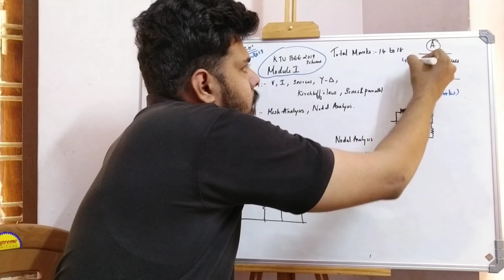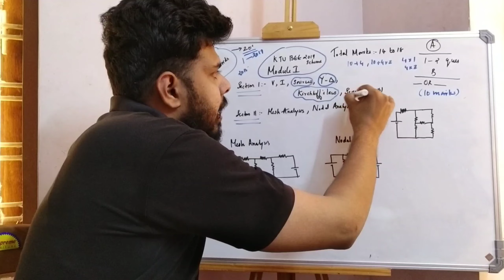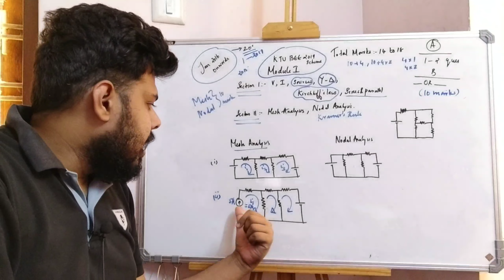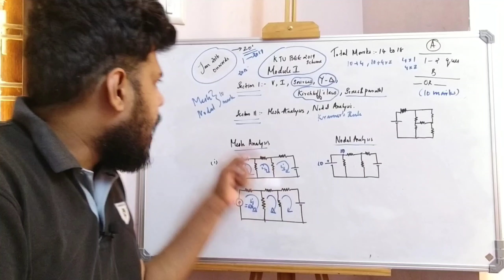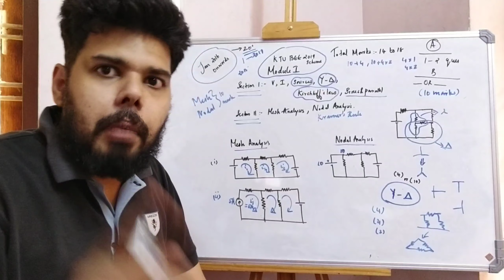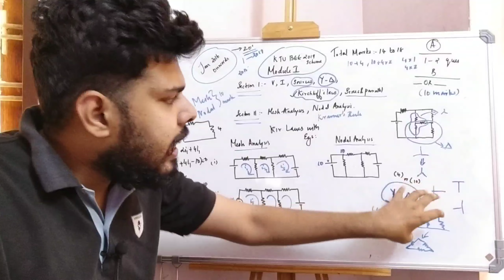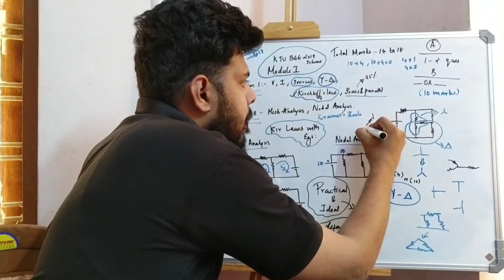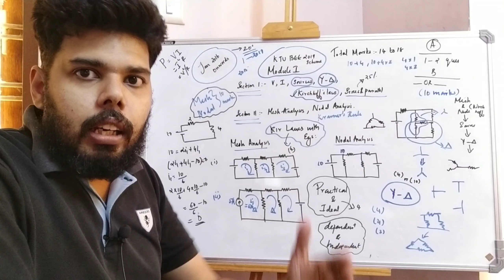KTU BASIC ELECTRICAL ENGINEERING 2019 SCHEME Module 1|PRE-EXAM ANALYSIS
ktu basic electrical engineering(BEE) 2019 scheme Module 1 pre-exam analysis(based on previous question papers)

Click "JOIN- Basic Electrical Group@₹59" to get
1. Basic Electrical notes
2. Previous question paper solution & pattern
3. Solving questions you send to us
4. Discussion forum

Recommended text book for non-electrical students
BL theraja- Basics of electrical engineering
Recommended text books for electrical students
1.BL theraja- Basics of electrical engineering
2.circuits and networks- Sudhakar
2. Circuit theory - Abhijit Chakraborty